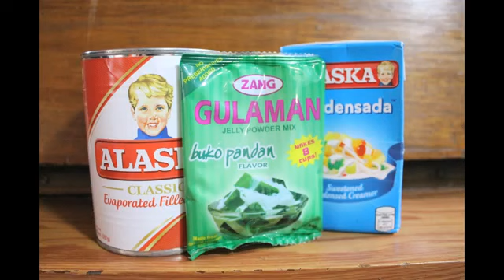BUCO PANDAN NA PANG NEGOSYO || No Buko, Buko Pandan Recipe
Most of us doesn't know that we can still prepare bucopandan without using buco or coconut. Yes, believe me and we can even use this for our pangnegosyo tip!

Viewer interested in:
Negosyo tips
Negosyo sa pinas
Easy business ideas
pang negosyo
negosyong maliit may maliit na puhunan
easy buco pandan
buco pandan without coconut